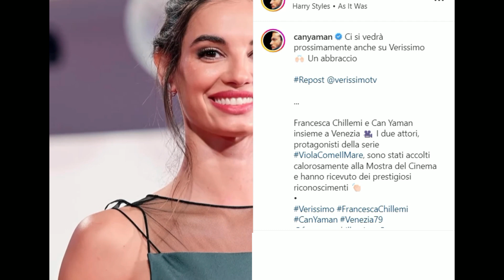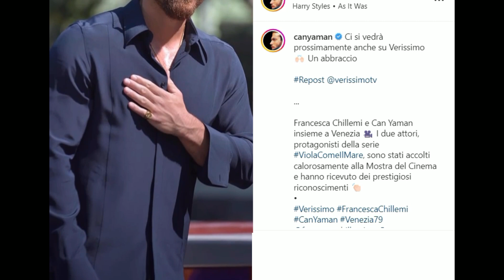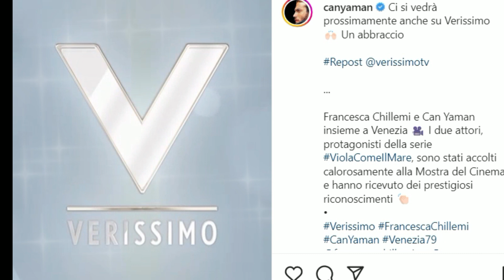Can Yaman a Verissimo- Silvia Toffanin ha fatto centro-il suo talk show di Mediaset lo avrà ospite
L’attore, can Yaman sull’onda dell’emozione, ha confermato la sua presenza in uno dei programmi più amati di Mediaset, ecco quale.
Can Yaman e Francesca Chillemi red carpet Venezia- imbarazzo per richiesta hot-viola come il mare_
Sul Red Carpet della Mostra del Cinema di Venezia sono sbarcati anche Can Yaman e Francesca Chillemi, per presentare Viola come il Mare,
 la nuova serie televisiva nella quale sono protagonisti.
 ma è successo qualche cosa che ha stupito tutti dei cori hot invitavano Can Yaman e Francesca Chillemi a darsi un bacio o fare l amore,   è partito un momento davvero imbarazzante.
 i due attori hanno conservato la freddezza ma l imbarazzo si vedeva

👉Libro: "Can Yaman La vera storia."

👉TAZZA CAN-YAMAN

👉Agenda PortaSogni: Can Yaman

👉Cuscino Can Yaman Serie TV

👉Da Fenice e l’Albatros: Prima parte

SHOP -SCELTI PER VOI. SERIE TURCHE
CAN YAMAN,  E LOVE IS IN THE AIR